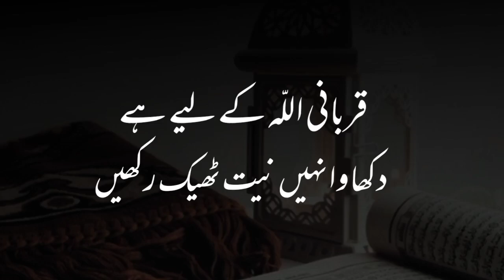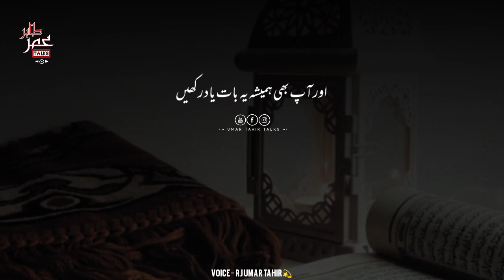Dikhawa mat karen | Message on Eid | Eid Mubarak | Umar Tahir Talks